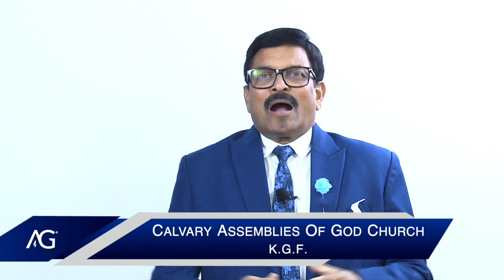KGF GOLDEN CITY'NEWS DOOR TO DOOR CANVASING SOCIAL WORKER MR.MAGENDRAN AT HENDRYS LINE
லோக்சபா தேர்தலில் காங்கிரஸ் கட்சியின் வேட்பாளர் திரு.கௌதம் அவர்களை ஆதரித்து  சமூக சேவகர் திரு.மகேந்திரன் அவர்கள் ஹென்றிஸ்  பகுதியில் வாக்கு வேட்டையில் ஈடுபட்டார்...

DOOR TO DOOR CANVASING SOCIAL WORKER MR.MAGENDRAN AT HENDRYS LINE